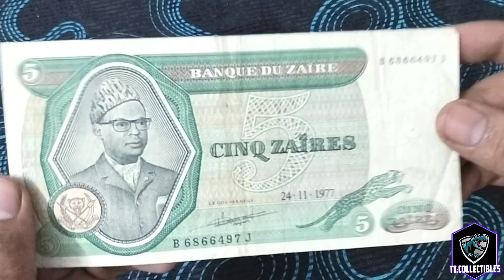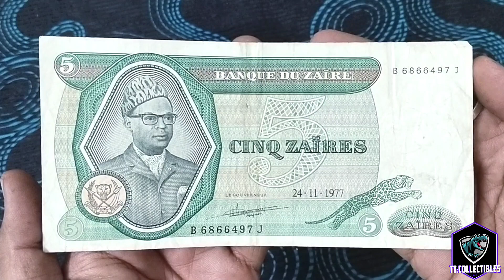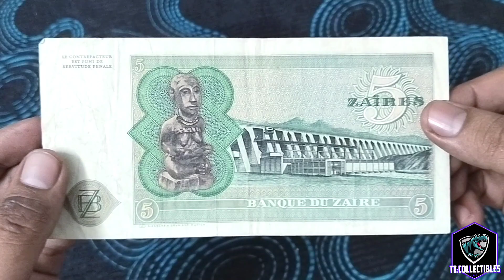Banknote of Zaire